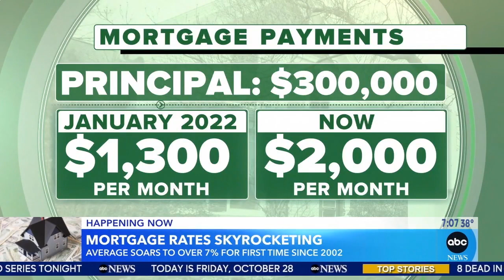ABC: Americans Are Getting Squeezed By Soaring Mortgage Rates & Rising Rents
ABC reports on high mortgage rates on 10/28/22.